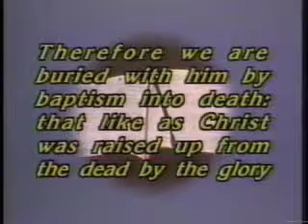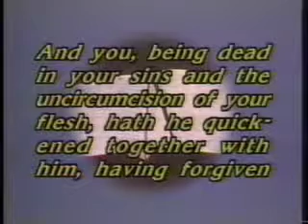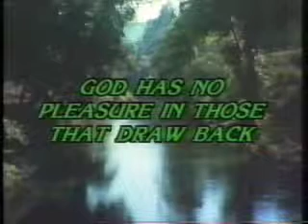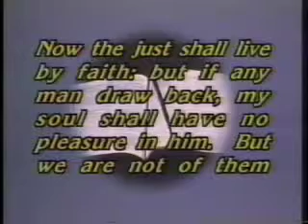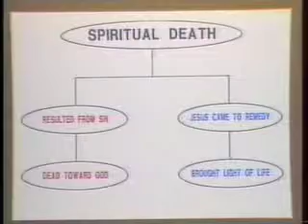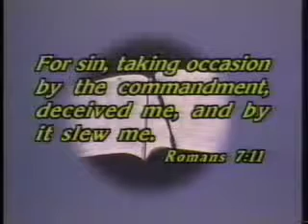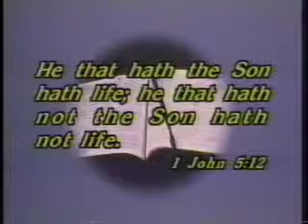Looking Back on Your Baptism with Given O. Blakely - Part 12-A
Part 12-A